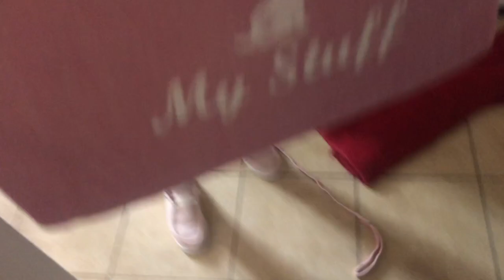GROOMING PRINCESS VLOG ~bathing~trimming~chilling~ | Haley WC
HAPPY APRIL!
- Hello! In todays video I groom my aunts dog princess! Please let me know what kind of video you'd want to see from me in the future in the comments section below!

🤍CHAPTERS:
00:00 intro
00:15 chilling
01:00 bath time
03:24 trimming
03:39 more chilling
04:00 outro

LUV U!
-haley